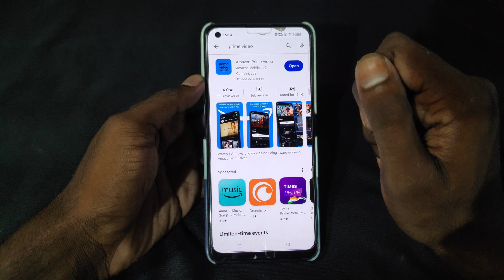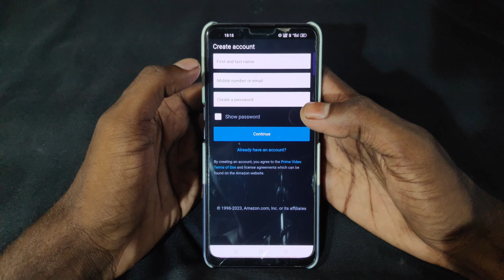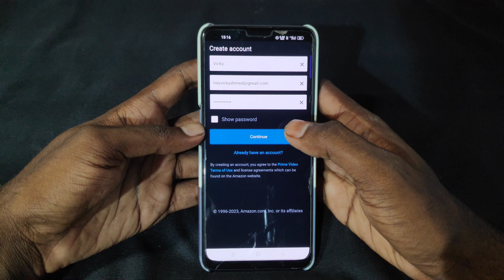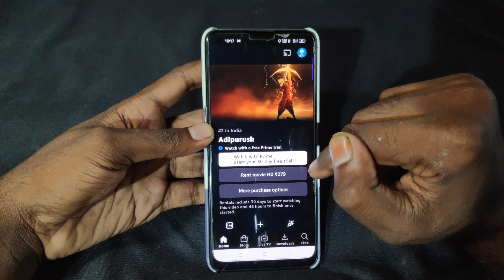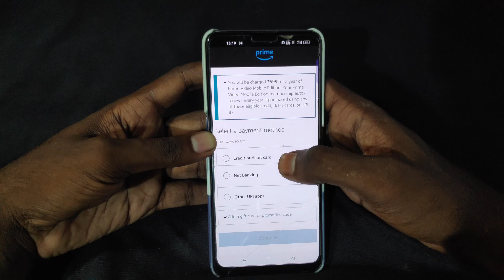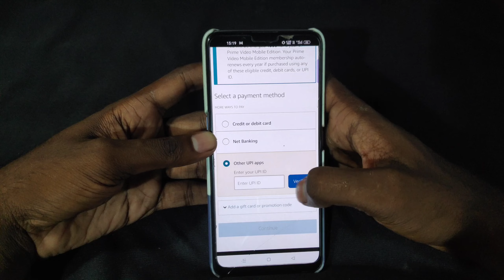Amazon Prime Video Account Kaise Banaye 2023 | How To Create Amazon Prime Video Account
Your Queries -

Related Hashtags -